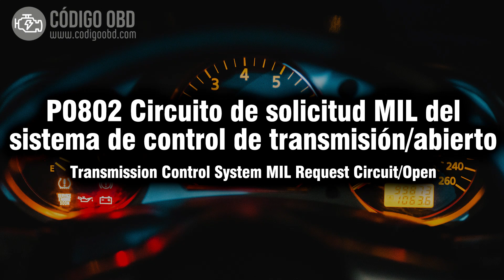CÓDIGO P0802 🟢 Solucionado 🟢 Código Avería control de transmisión/abierto Síntomas Causas Soluciones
P0802 Transmission Control System MIL Request Circuit/Open